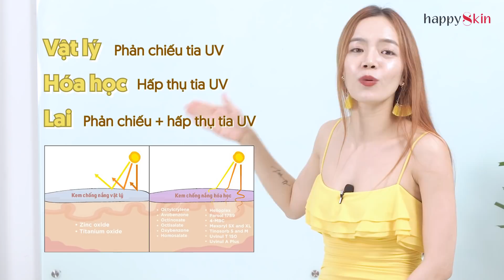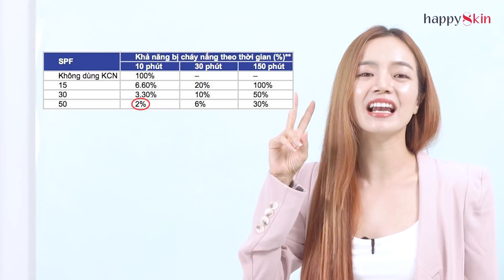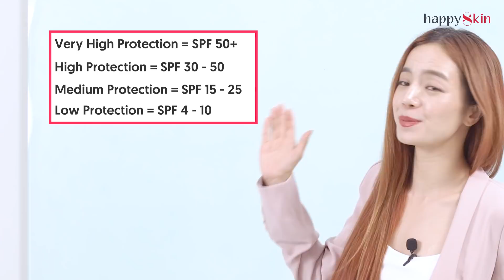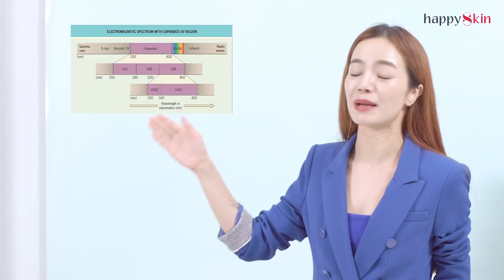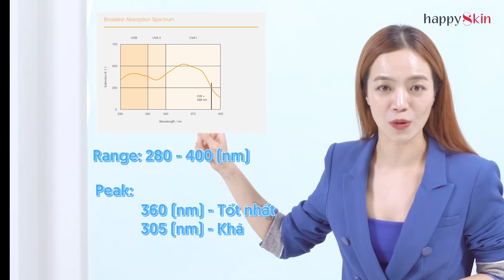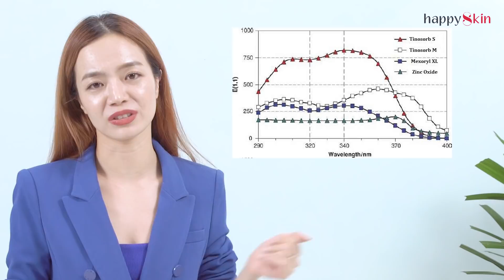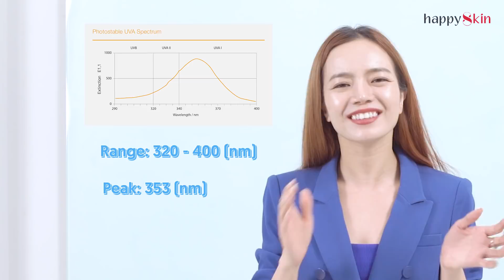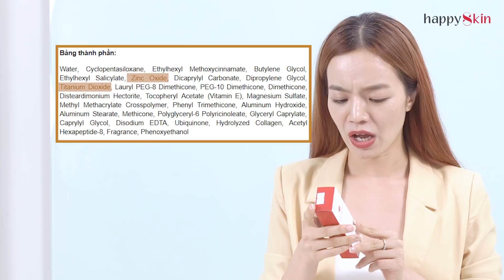Hướng dẫn đọc hiểu KEM CHỐNG NẮNG ❌ Đừng tin bừa chọn đại‼️| Skincare Class #36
❌Đừng chỉ mê mải xem review kem chống nắng của các beauty blogger rồi thắc mắc liệu các kem chống nắng ấy mình có dùng được không. 🧐
Đã đến lúc các bạn cũng có thể đọc hiểu vanh vách bảng thành phần và công nghệ của các loại kem chống nắng như các beauty blogger thực thụ rồi đấy! 👍🏻👏🏻
Cách phân loại kem chống nắng, công nghệ được áp dụng, thành phần như nào được gọi là đẹp? Clip này có hết! 🥳
Cùng Emmi tập soi bảng thành phần như “người trong nghề” nha! 🥰
Trong tháng 6, Happy Skin dành tặng riêng cho các Fan Youtube ưu đãi độc quyền mua 1 được 3 khi mua máy rửa mặt Emmié by Happyskin tại Skinstore. Nhập code khuyến mãi bên dưới để được hưởng ưu đãi bạn nhé:
Code khuyến mãi: YOUTUBE